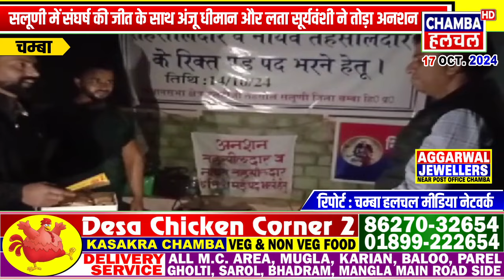सलूणी में संघर्ष की जीत के साथ अंजू धीमान और लता सूर्यवंशी ने तोड़ा अनशन